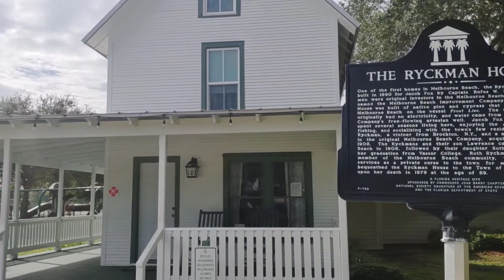Ryckman Park in Melbourne Beach, Florida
Chris shows you this beautiful park in Melbourne Beach, Florida. It has history, tennis courts, and even a pier on the banana river. You will love Ryckman Park.

Chris G. Georgas